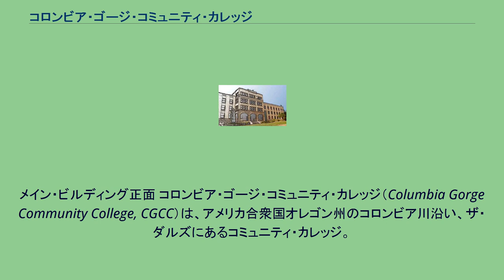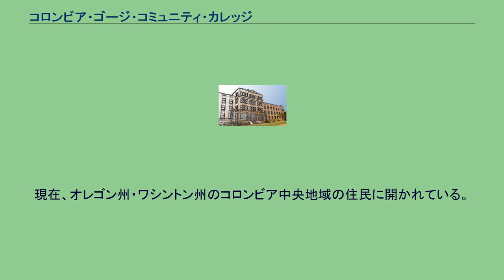コロンビア・ゴージ・コミュニティ・カレッジ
オレゴン州のコミュニティ・カレッジ
メイン・ビルディング正面 コロンビア・ゴージ・コミュニティ・カレッジ（Columbia Gorge Community College, CGCC）は、アメリカ合衆国オレゴン州のコロンビア川沿い、ザ・ダルズにあるコミュニティ・カレッジ。
キャンパスはザ・ダルズ市街地を眺望できる都市公園の隣に位置し、2007年現在、キャンパスの建築物の多くの改装工事を行っている。
フッドリバー郡に拡張施設を有している。
同施設は2001年に同学の学区に併合された。
コロンビア・ゴージ・コミュニティ・カレッジの起源は、ワスコ地域教育事業地区（Wasco Area Education Service District）が設置され幾つかの教育が始まった1977年に遡る。
同地区は間もなくして、トリーティ・オーク教育事業地区（Treaty Oak Education Service District）に改称した。
創立以来16年間、ザ・ダルズ市街地にある賃貸施設で活動を続けた。
1989年に公衆投票によって同校の指定が事業地区からコミュニティ・カレッジに変更。
それに伴い、校名もコロンビア・ゴージ・コミュニティ・カレッジに改称した。
1993年に現在のキャンパスとなる土地を購入し改造する許可が下りた。
それ以前、同地には病院が建っていた。
現在、オレゴン州・ワシントン州のコロンビア中央地域の住民に開かれている。